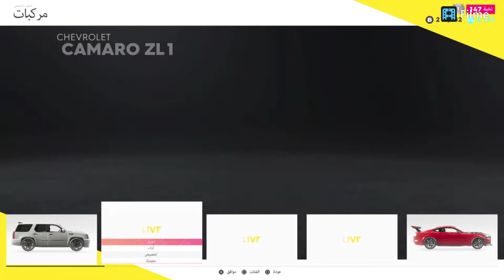مسكنا خط لاس فيغاس ذاكرو 2 لا يفوتكم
لا تنسون الايك والاشتراك
علوا جودة الفيديو